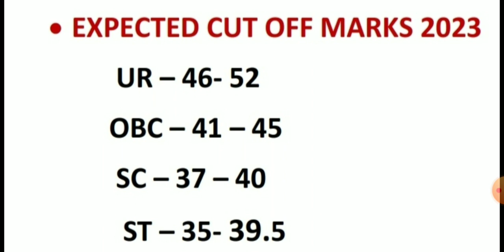bpsc teacher cut off 2023 || bihar teacher cut off 2023 || bihar prt cut off